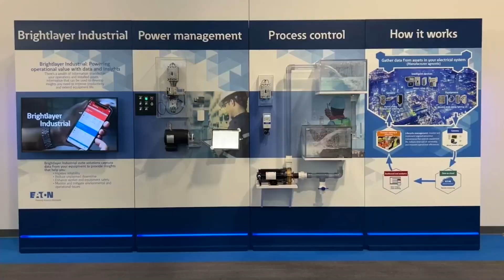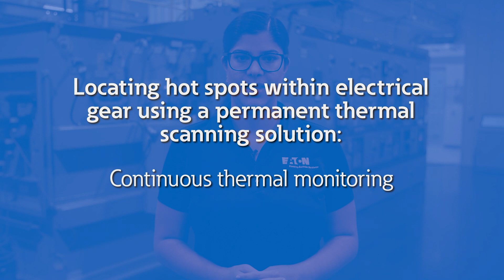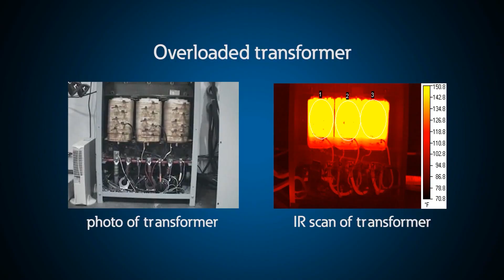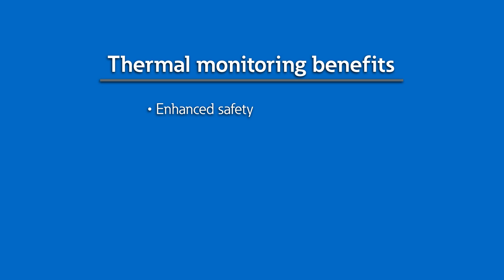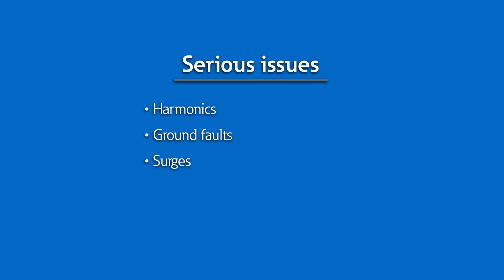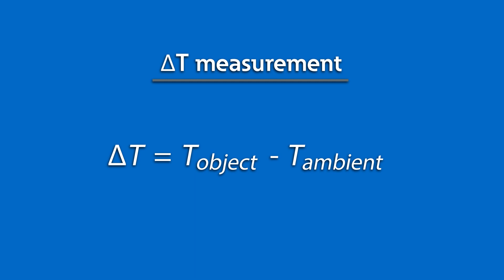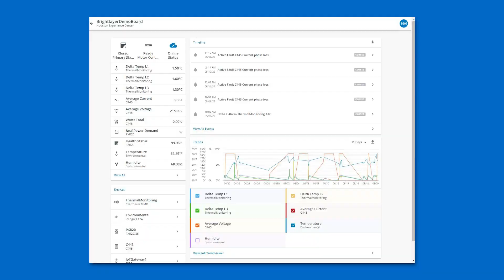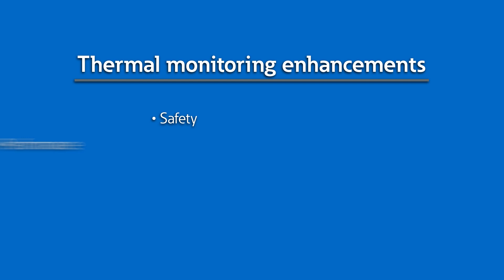Continuous thermal monitoring system: Exertherm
Exertherm, a continuous thermal monitoring system, allows for locating hot spots within electrical gear using a permanent thermal scanning solution.

Within an electrical distribution system, there will be hundreds to thousands of electrical connections. These connections have the potential of being improperly installed or become loose over time which result in unexpected downtime.

To minimize the risk unplanned downtime, the industry standard is to schedule thermographic audits across a site, including hazardous areas, which are labor-intensive procedures. The result is just a snapshot of connection health despite the costs and risks.

Application Engineer Yzhi Alexander discusses how, with advancements in sensor technology, a continuous thermal monitoring system can now be installed within critical electrical equipment. A 24x7 thermal monitoring system can reduce the potential of unexpected downtime.

In turn, this data can be uploaded to Eaton’s Brightlayer Industrial platform for trend analysis of electrical equipment which can help improve reliability and extend equipment life while keeping workers safe.

To learn more about Eaton products and our Power Systems Experience Centers

To view more educational videos from Eaton's Power Systems Experience Centers

YouTube Chapters

00:00 - Introduction
01:22 - Causes of failure points in electrical gear
02:58 - Thermal scanning
05:53 - Continuous thermal monitoring
06:33 - Thermal monitoring benefits
08:11 - Delta T

How does a thermal monitoring system work?
How does a continuous thermal monitoring system work?
What is the Delta T?